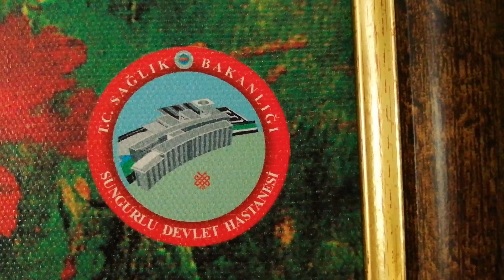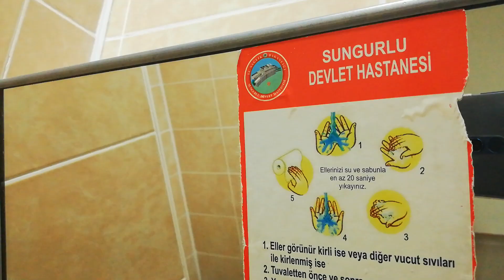Sungurlu devlet hastanesinde sıradan bir oda..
T. C. Sağlık Bakanlığı Sungurlu devlet Hastanesinde Sıradan Bir hasta Odası..
Fevkalade..